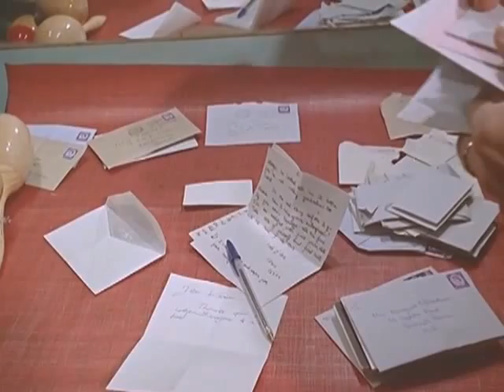Rolling Stones - Gather Moss (British Pathé News 1964) (Hi Quality)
Happy Birthday to The Rolling Stones, on the fiftieth anniversary of their first gig!

Archive footage of the Rolling Stones in 1964 hitchhiking before performing at the ABC Cinema in Hull. We also see them in their dressing room tuning up and flirting with female reporters at a press conference -- before competing with thousands of screaming fans to be heard in the actual concert.

Fifty years ago today, July 12 1962, a nervous band called the Rollin' Stones played their first gig -- to a bemused crowd of jazz fans. In the summer of 1962, the management of the Academy cinema on Oxford Street in London thought it wise to warn patrons that the film they were about to see, the big-screen adaptation of John Wyndham's novel about killer plants, The Day of the Triffids, "contained graphic horror" and "might prove disturbing to those of a nervous disposition". Today, Wyndham's mutant shrubs look blandly innocuous. But on the night of Thursday 12 July, in a basement club called the Marquee, just a few feet below the cinema where the Triffids was screening, something much more unsettling was about to get under way.

A sober-suited crowd of about 80 men and 30 women were on hand to witness the Rolling Stones' first gig. There was a taste among both sexes for shapeless, utility-style clothes, stout shoes and goofy square glasses. (It's remarkable how many young men seemed to resemble Buddy Holly.) Based on the number of goatees in the photographs, many were also diehard jazz fans; those who were there report that the audience took some time to warm up to the Stones' 50-minute blast of American rhythm and blues.

The band were officially billed as "Mick Jagger and the Rollin' Stones", although the lead vocalist was by no means their most compelling personality. Jagger, his Dartford Grammar schoolfriend Keith Richards, and the self-styled "Cheltenham Shagger" Brian Jones (who had recently come up with the group's name) were the front line. Jagger, who was still a student at the London School of Economics, wore a striped sweater and corduroys; Richards a funereally dark suit; while Jones pogoed up and down, leering at the women. Behind them was the already comically deadpan rhythm section, which for now comprised Richards's art-school friend Dick Taylor on bass and the future Kinks drummer Mick Avory, who sat in for the night. Jagger and Richards were 18 and living at home; Jones was 20; Ian Stewart, a 23-year-old shipping clerk, stood off to the side, eating a pork pie with one hand and playing piano in a loping, barrel-house style with the other.

In the Britain of 1962, young people were already creating a certain amount of consternation. Perhaps inspired by Hank Marvin and the Shadows, and their string of five UK hits that year, things were looking up for the electric guitar; in suburban Ripley, Surrey, a teenager named Eric Clapton took possession of his first Kay "Red Devil" that summer. The Beatles signed for George Martin and the Parlophone label, but were yet to release their first single. A revolt against the accepted cultural order was at least tentatively under way. The autumn of 1962 saw the release of Lawrence of Arabia, Dr No and Mutiny on the Bounty; in November, Anthony Burgess published A Clockwork Orange, priced 16 shillings (80p). The 1961 Census listed 2,471 licensed places of entertainment in London alone; an estimated 300 of these catered in one way or another to young groups such as the Stones, inspired by the urban R&B tradition of Muddy Waters and Chuck Berry.

The Stones split the 30-guinea performance fee six ways, which somehow meant that Jones got £6 and 10 shillings, everyone else got a fiver. No one there would have guessed that the band was 21st century bound, least of all the band members themselves. By Christmas of that year, Taylor and Avory had both left the fold, to be replaced by Bill Wyman and Charlie Watts respectively. In April 1963, a young hustler named Andrew Loog Oldham took over the Stones' management, Stewart was unceremoniously sacked, and Decca put out the band's first single -- a cover of Chuck Berry's Come On, which sold 250,000 copies. The rest -- well, the rest you know.